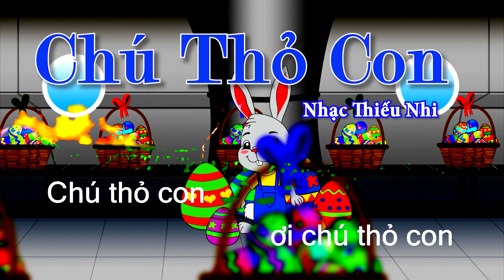Chú Thỏ Con | Nhạc thiếu nhi chọn lọc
Chú Thỏ con | Nhạc thiếu nhi chọn lọc loi